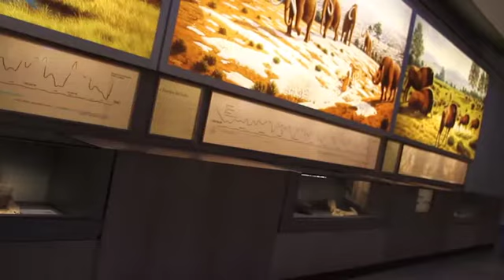Asturias y Cantabria con Madrid - Europamundo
Un maravilloso circuito por el norte de España en el que visitaremos lugares como León, Oviedo, Santander o Covadonga, ¡prepárate!